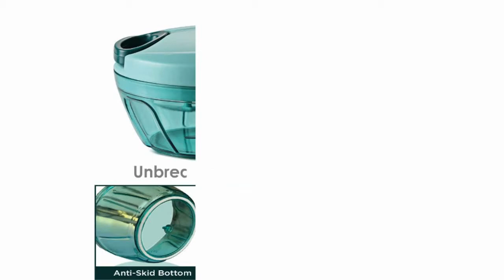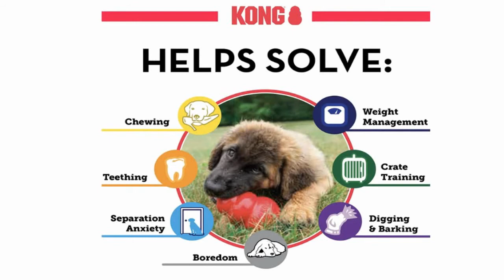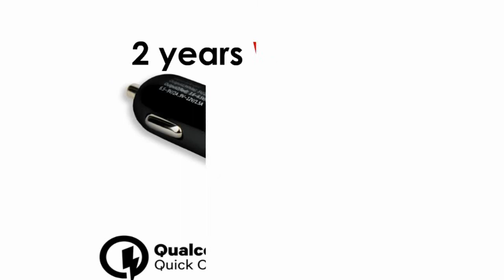Amazing Products on Amazon India | Most Selling on Amazon | BIG DEALS ADDA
Namaste
Toh jaisa ki aap logo ne video mein dekha 5 Amazing Most Selling Items on amazon Video mein dikayi gye sare products ki quality kafi achi trusted ha bhoot sare logo ne inhe purchase kar chuke ha. Toh Kaise lage apko ye Products Comment karke jarur bataye aur agar video achi lagi ho to like kare aur channel ko suscribe kare taki humari latest video update apse chutte nah.

Pigeon by Stovekraft New Handy Mini Polypropylene Chopper

AmazonBasics Foldable Storage Cubes (6 Pack)- Beige

AmazonBasics Silicone Baking Cup Set, 12-Pieces

boAt Dual Port Rapid Car Charger

Kong Medium Classic Dog Toy

cool gadgets
gadgets
new gadgets
amazing products on amazon
amazing products on amazon india
most selling products on amazon
most selling products in india
best quality products on amazon
amazon
dog toy
boat car charger
car charger
baking cup
chopper
pigeon mini chopper
amazonbasics foldable storage cubes
storage cube